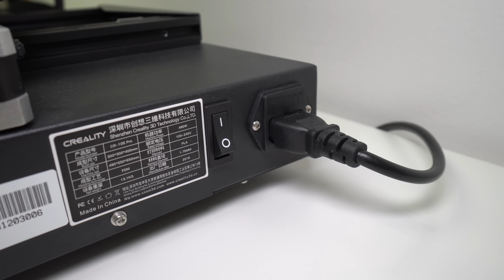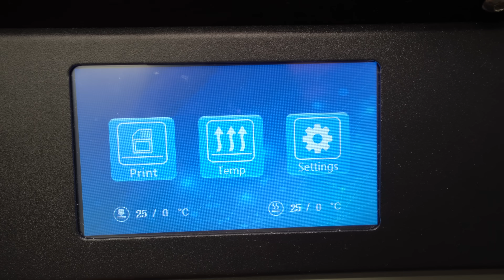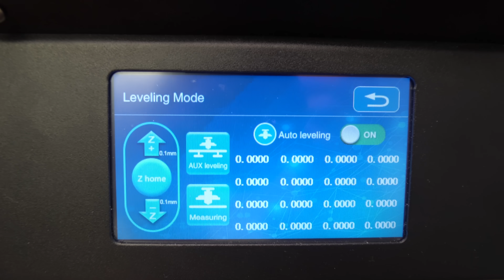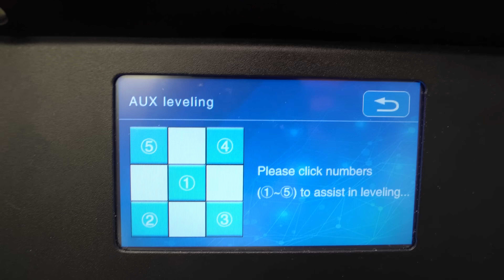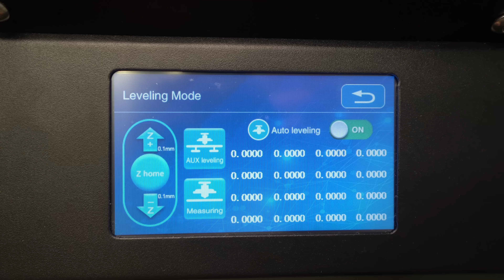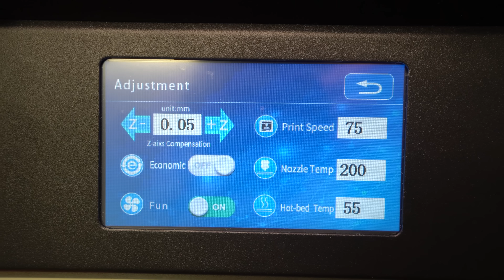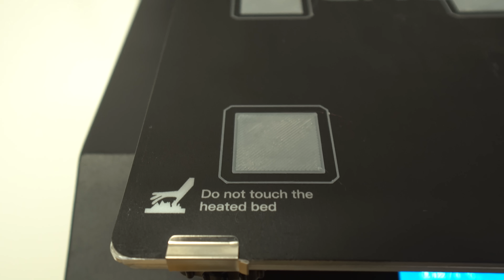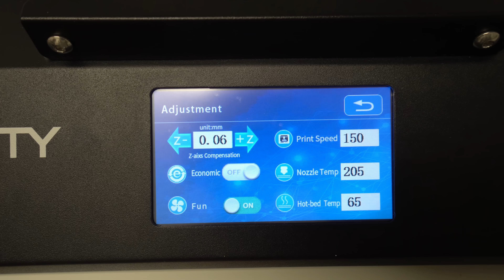Creality Cr10S PRO - Fix your bed leveling issues (Inductive sensor install)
This is step by step tutorial how to change capacitive auto level sensor on the Creality CR10S PRO 3D printer to the more precise inductive sensor and how to perfectly level your CR10S PRO 3D printer and solve leveling problems and issues with the first layer.

Get your Creality CR10S PRO 3D printer from:
Banggood:
Creality CR10S PRO

PLA filament for 3D printer
On Amazon

PETG filament for 3D printer
On Amazon

ABS Filament for 3D printer
On Amazon

Best Regards!
Nexi